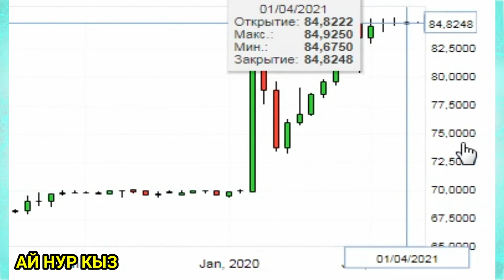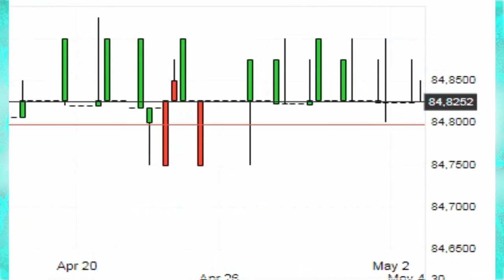График ( USD KGS ) - Доллар США Киргизский сом / Кыргызстан курс валюта